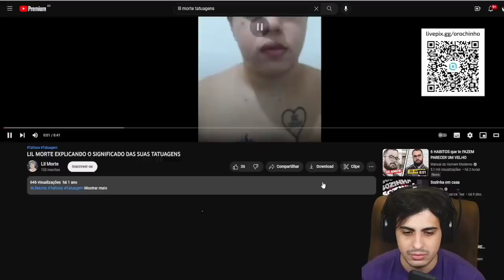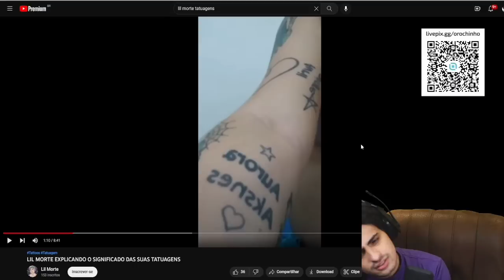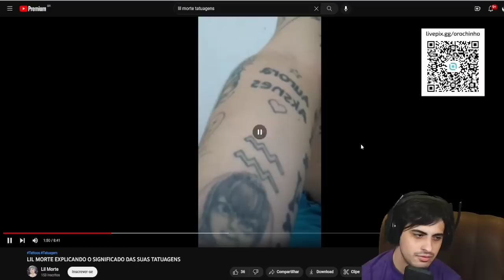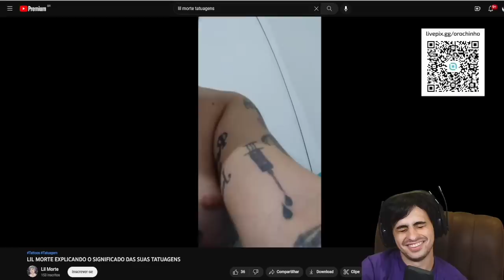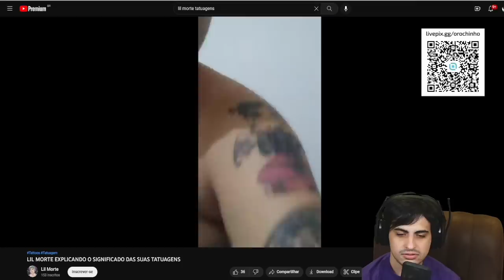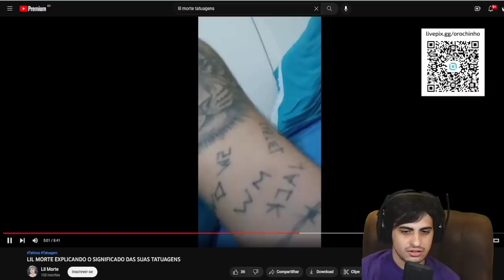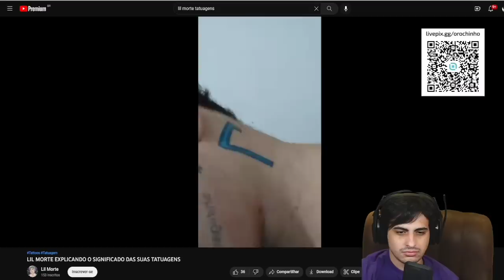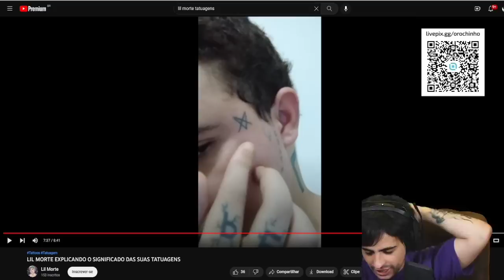Orochinho Reagindo ao Lil Mort3 Explicando o Significado Das Suas Tatuagens